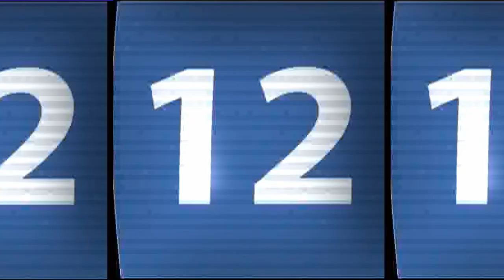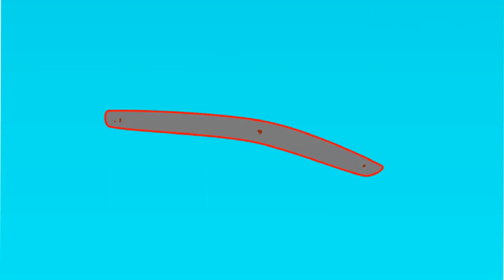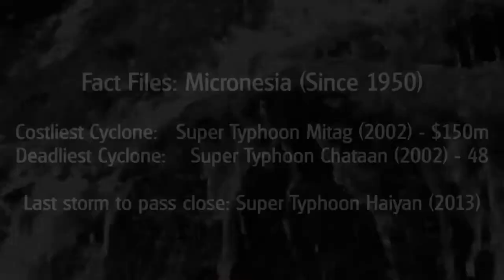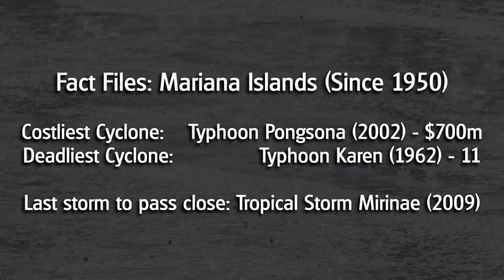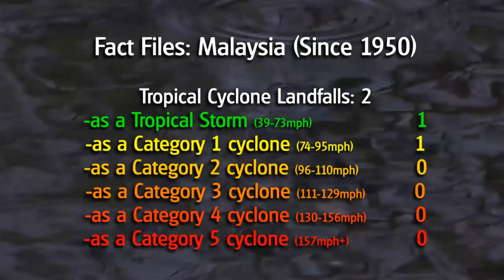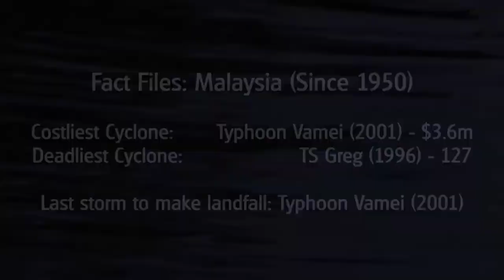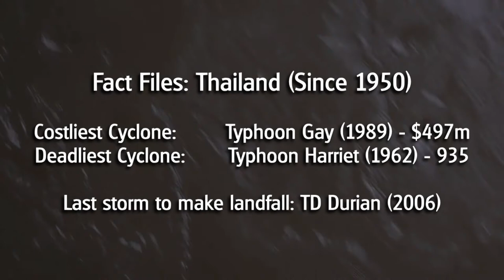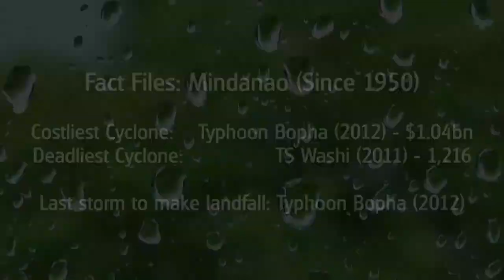Force Thirteen's Hurricane Week 2013 - Part 6/10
Part 6 of the main feature of Hurricane Week 2013, where we take a look at cyclone histories of regions 26-30. That's Micronesia, the Mariana Islands, Mindanao, Malaysia, and Thailand.